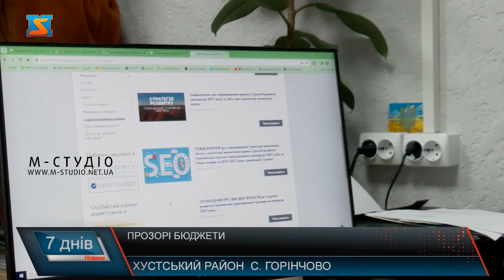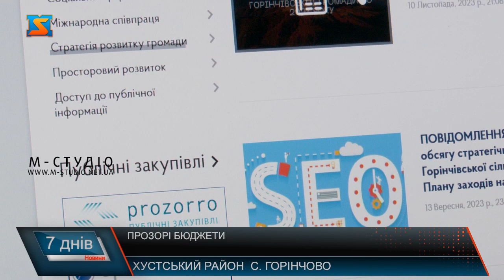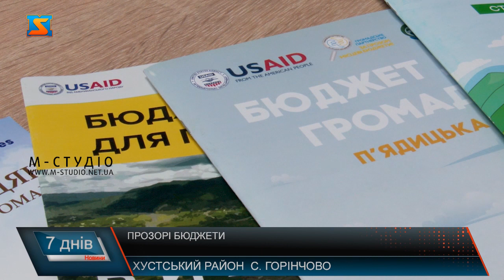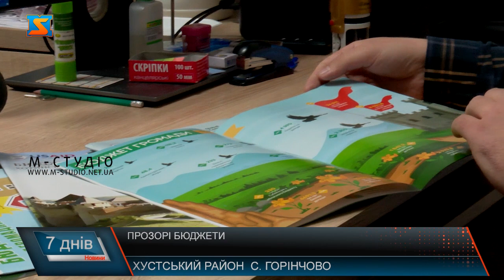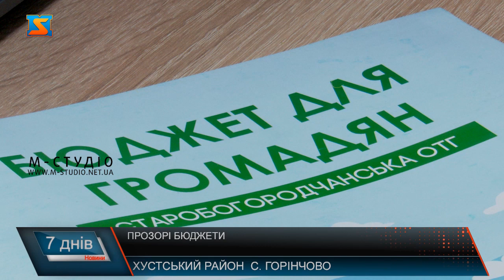Прозорі бюджети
Проєкт «За прозорі місцеві бюджети", впроваджується одразу у 20-тьох громадах України. Його мета передбачає аби кожен житель громади міг брати участь у розподіленні та використанні бюджетних коштів на розвиток свого населеного пункту. Участь у  ініціативі взяла і Горінчівська ТГ.  Головна умова впровадження ініціативи на території громади – прозорість звітування за освоєння коштів. У проєкті з громад України Горінчово входить у трійку лідерів.  Важливо долучати молодь і активних громадян до прийняття важливих рішень для розвитку рідних населених пунктів, каже Михайло Калинич. Адже у перспективі  аби молоді хлопці та дівчата залишалися у громаді, їм потрібно забезпечити зайнятість.  Наразі громада знаходиться на першому етапі реалізації програми – а саме аналіз активності громадян у соціальних мережах та офіційній сторінці сільської ради. Також у рамках проєкту, потрібно модернізувати та спростити подачу інформації для громадськості.  Жителям населених пунктів, що належать до Горінчівської громади на просторах мережі висвітлюють інформацію про освоєння коштів, шляхи надходжень до бюджету та принцип їх розподілення – все це  інструменти прозорого й зрозумілого інформування жителів про доходи та витрати громади. Бюджет громади на 2023 рік складав 110 млн гривень – лише 20% з яких є власними доходами. Пріоритетною галуззю для фінансування є освіта та медицина, розповідає начальниця фінансового управління.   Також у рамках проєкту, громада створить посібник з візуалізацією освоєння коштів, адже як зазначає голова, відтворення програм дозволяє краще зрозуміти важливість та потрібність проєкту рішення.  Аналогічна ініціатива реалізовується у Іршавській та Полянській ТГ Закарпатської області. Загалом  у проєкті “Бюджетна партисипація від А до я” беруть участь двадцять громад з шести областей України.